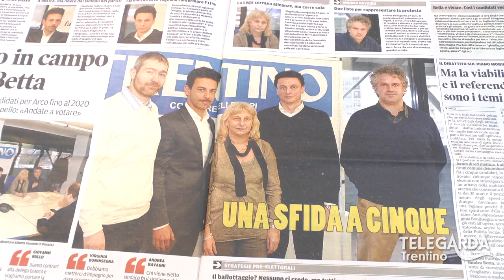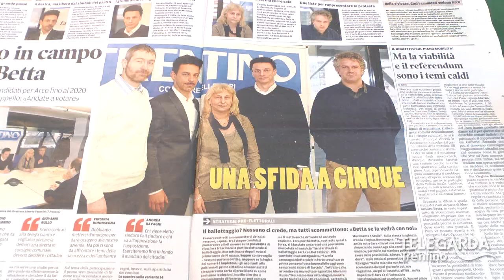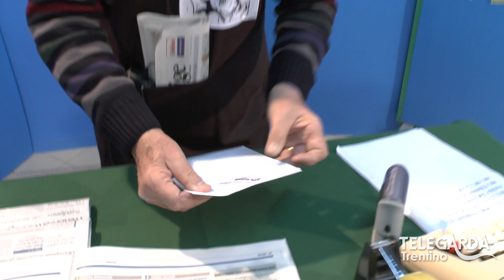TeLeDigoMi... 11 - Il toto-trombati alle Comunali di Arco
TeLeDigoMi, Mario Matteotti legge le notizie locali in dialetto trentino. Chi verrà "trombato" alle prossime elezioni comunali? Le previsioni di Mario sono sigillate in una busta.